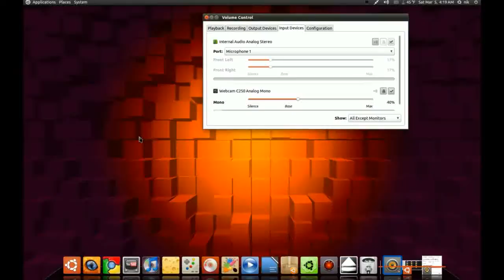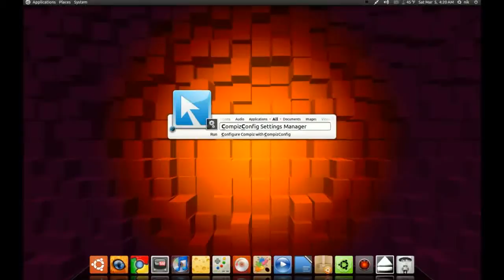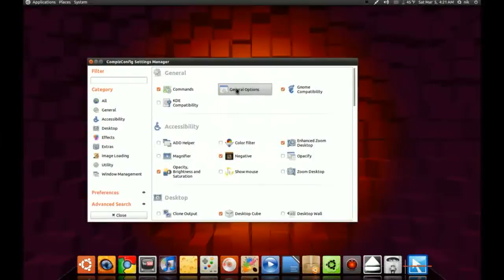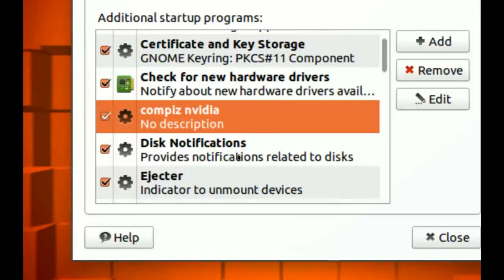How to fix nvidia compiz desk top tearing and adobe flash problems ubuntu 10.10 32bit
Please read!!!

This may or may not work for you. I have not tested this on ATI video cards. I do have a PC with an ATI card in it, but it is lent out,when I get it back I will be making how to video's on that pc as well.
I had to down grade my flash because I was getting multi color glitches on my desktop,and because the new flash sucks..Also I found that theres a bug with the music player "Clementine" It would make my desktop lock,passably a QT issue.

Install compiz con-fig settings manager   "CCSM"
Go to genial options/display settings. uncheck detect refresh rate,check sync to vblank,and bump up your refresh rate.

Go to
system/preferences/startup applications

Add to the command:

compiz --replace --loose-binding

And give it a name.

Restart you system when done.

this is for NVIDIA cards